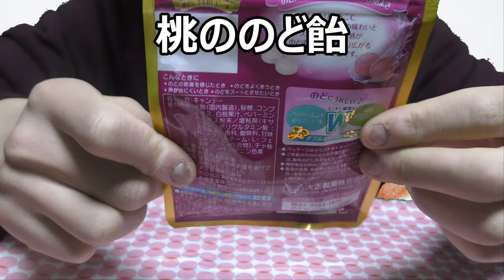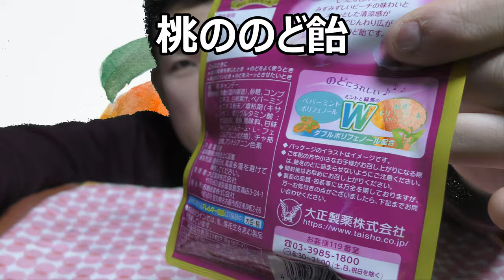ヴィップスのど飴の桃味を舐めてみたのですが桃がもう一つ……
喉の調子が悪い方は見た方が……良いかも？
ヴィップスのど飴の桃味を舐めてみましたが、桃の風味はもう一つですね……もっと感じたい！！